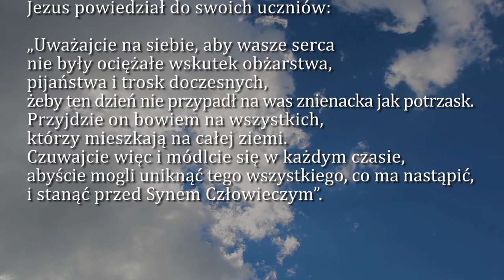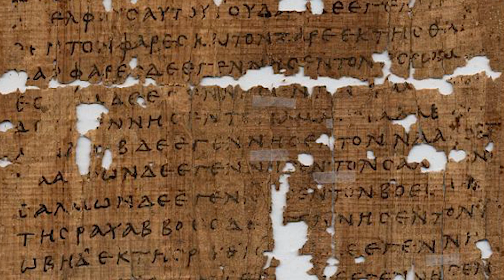Dobra Nowina na dziś | 26 listopada - Sobota, XXXIV tyg. zwykłego